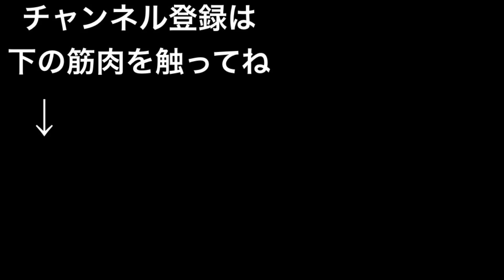【腹斜筋特化型】道具なしで、短時間で鍛える！！綺麗な腹筋をデザイン